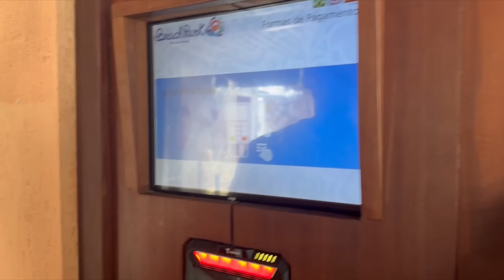NOSSA VIAGEM PARA FORTALEZA ✈️ | CONHECEMOS O BEACH PARQUE 🏝️